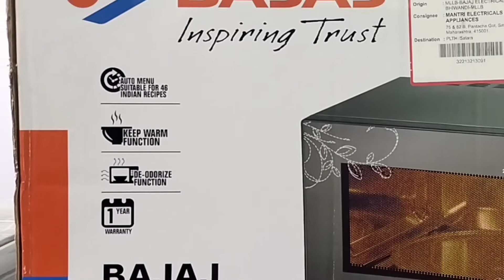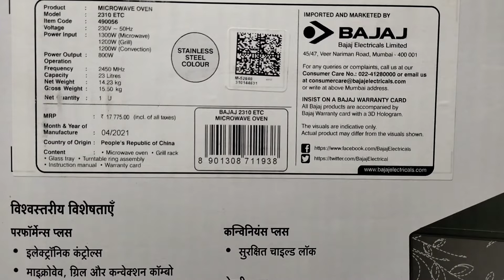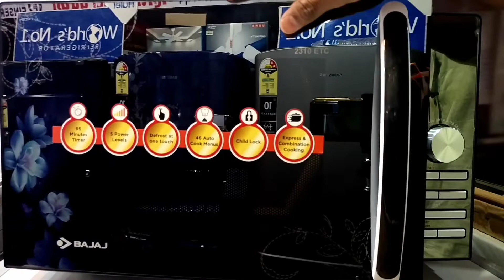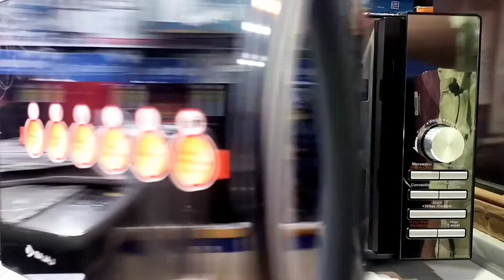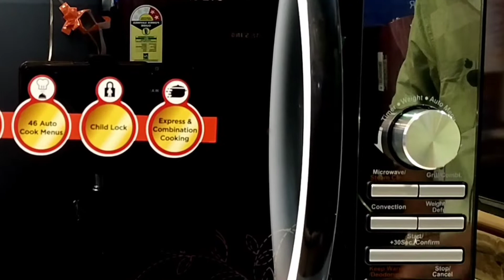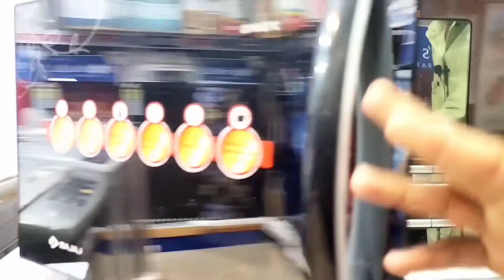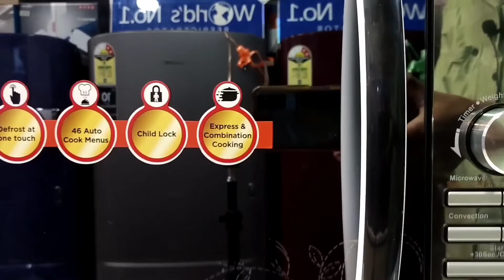⚡ Bajaj (2310etc) microwave oven ⚡ best microwave oven in india ⚡ Indetialed review and Demo ⚡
In this video you will get all the information about the bajaj 2310etc microwave oven.This the best microwave oven . please watch complete this video then you will get all the details.also I explained how to use this microwave.

                 Tal- khatav
                  Dist :- satara .

Milate hai next video me 🙏🇮🇳👍.